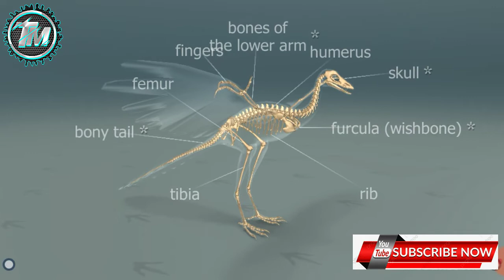Teranodon longiceps flying reptile(टेरानोडोन लॉन्गिसेप्स पक्षियों के जैसा उड़ने वाला सरीसृप)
In this video you will get information about Teranodon longiceps